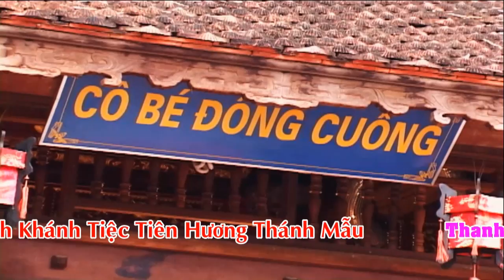Công Mạnh Trọng Quỳnh Dâng Văn Cô Bé Đông Cuông / Hát Văn Hầu Đồng Mới Nhất